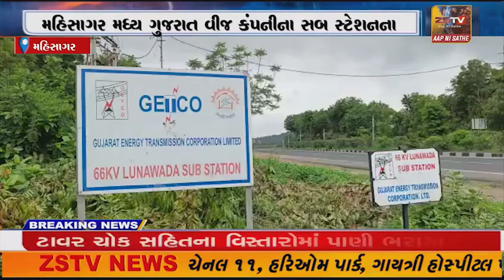મહિસાગરમધ્ય ગુજરાત વીજ કંપનીના સબ સ્ટેશનના ઈલેક્ટ્રીક ડી પી પડતા મજૂર નું મૃત્યુ થયું હતું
મધ્ય ગુજરાત વીજ કંપનીના સબ સ્ટેશનના ઈલેક્ટ્રીક ડી પી પડતા મજૂર નું મૃત્યુ થયું હતું